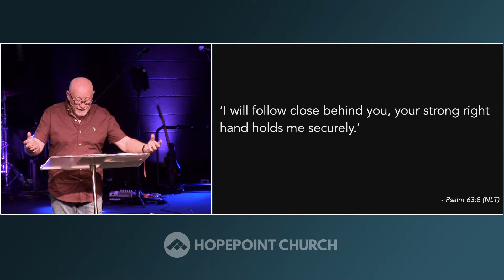Fresh // Week 4 // Ps Warren Mortomore